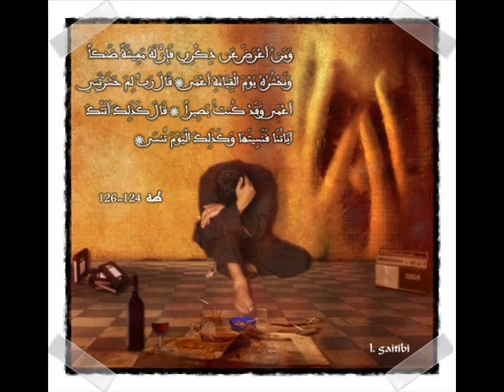ناصر السعيد صوت